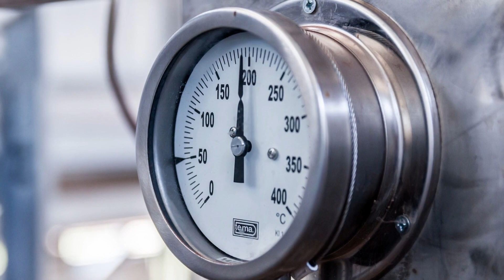How Did the Titan Submersible Implode? Exploring the Depths of the Ocean: The Titanic Submarine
The Titan submersible is a cyclops class man submersible designed to take five people to depths of 4000 m which is 13,123 feet. However, during a recent voyage, the submersible imploded at a depth of nearly 12,500 feet, leaving many wondering what kind of catastrophic failure could cause such an event.

At a depth of 12,500 feet under seawater, the pressure is approximately 5800 pounds per square inch, which is equivalent to the weight of about 200 cars pressing down on an area the size of a postage stamp. The Titan submersible was specifically designed to withstand such extreme pressure and conditions found in such depths.

One of the most likely causes of the implosion is pressure in the extreme pressure and conditions found in such depths. Another possible failure is material fatigue, as repeated exposure to high pressure and extreme conditions can cause materials to weaken and eventually fail. The Titan has made the voyage to the Titanic wreck site three times per year since 2021, and exposure to extreme conditions may have contributed to the weakening of the submersible structure.

Human error is another potential cause, such as not operating correctly or if there was a mistake in the design or construction, it could lead to an implosion. Finally, environmental factors like extreme weather conditions or unexpected events, like earthquakes or underwater landslides, can also cause catastrophic failures.

This investigation is a reminder of the incredible challenges and risks involved in exploring the depths of the ocean and the importance of designing and operating submersibles that can withstand the pressure and conditions found in such depths. Join us as we continue to explore the mysteries of the ocean with the Titan submersible.